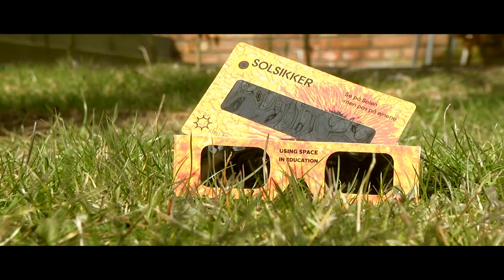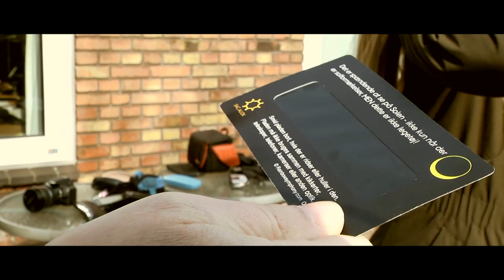Solformørkelse 2015 - husk solformørkelsesbriller!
Den 20. april 2015 er en festdag for Christina Vang og hendes medstuderende på Astronomi. Her bliver solen nemlig 85 % formørket. Hør Christina fortælle om de forholdsregler, du skal huske som solkigger.